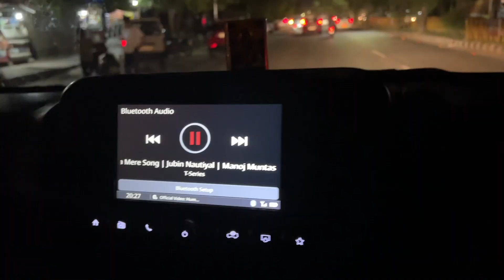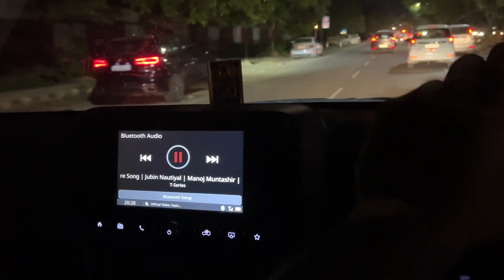Striking Car Must hai 😱 | Yaatri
Yaatri Vlogs